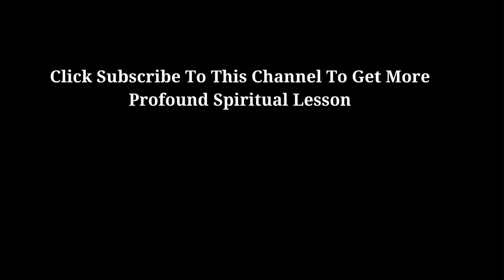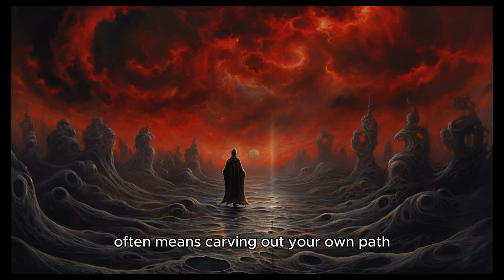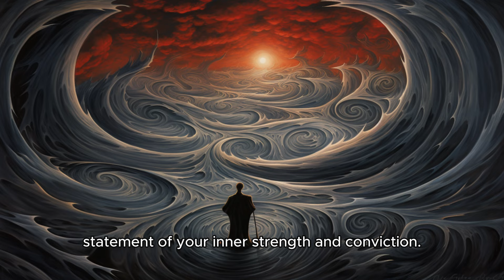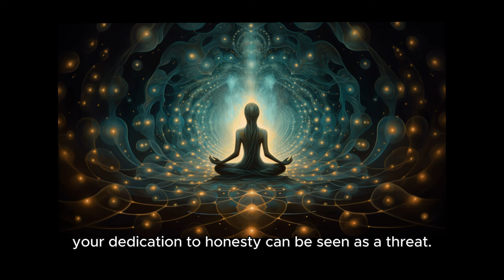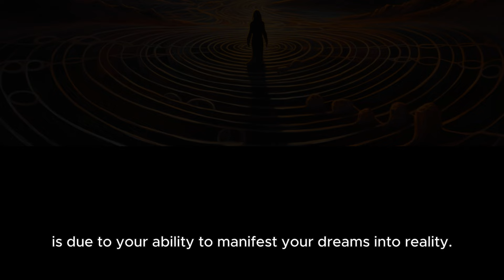CHOSEN ONES - 8 Reasons Why People Hate You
Embark on a thought-provoking journey as this video presentation delves into the complex dynamics surrounding the concept of the "Chosen Ones" and the reasons why they may face animosity from others. Transcend the simplistic narratives and explore the deeper psychological, social, and spiritual nuances that often underlie such perceptions.

Prepare to be enlightened as you uncover the multifaceted reasons why those deemed as "Chosen Ones" can evoke strong reactions, from envy and resentment to fear and misunderstanding. Through a compassionate and insightful lens, this video offers a comprehensive framework for understanding the challenges faced by those who have awakened to a higher purpose or attained a level of self-actualization that sets them apart from the mainstream. Whether you identify as a "Chosen One" or seek to cultivate greater empathy and understanding, this resource promises to be a profoundly illuminating experience.